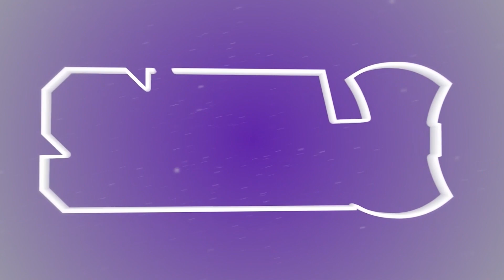4.8.24 | Spring Football Practice #6 Press Conference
Offensive Coordinator Chris Ross talks about the changes put in place to the offense this spring and how Spring Practice is going.